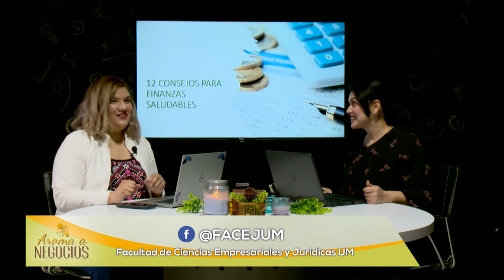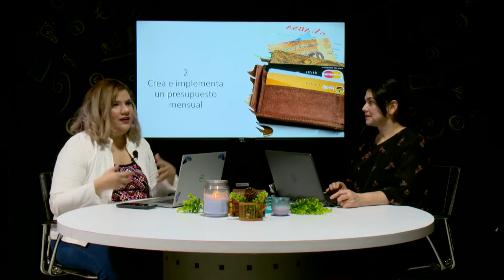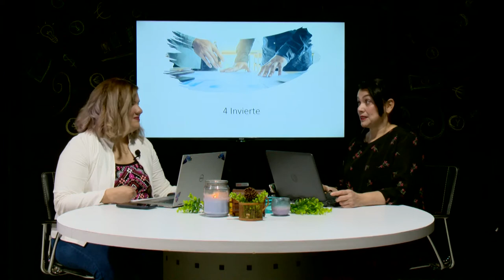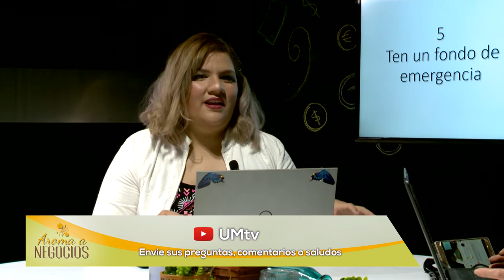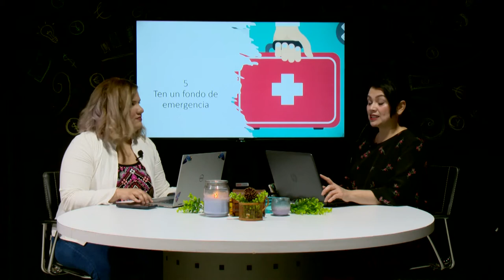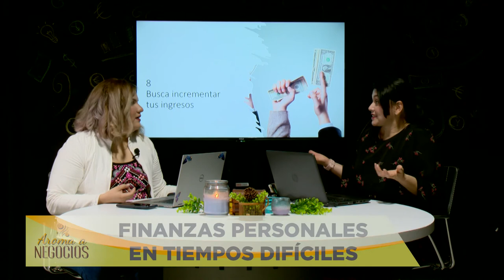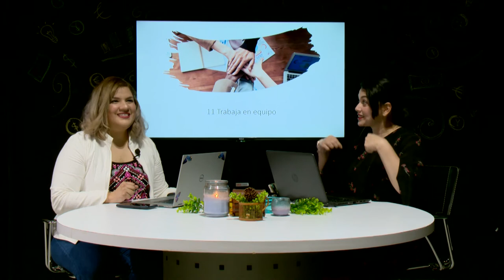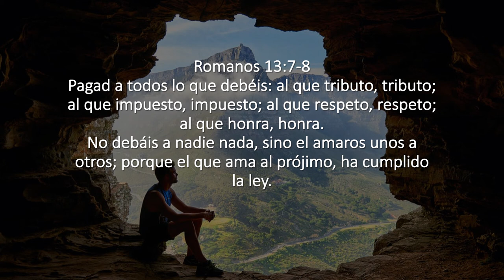Aroma a Negocios - Negocios Sustentables - Finanzas Personales en tiempos difíciles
Hoy tenemos el tema de las Finanzas Personales sanas, con una especialista con más de 35 años de carrera en los procesos contables se trata de la Mtra. Araceli Susunaga.